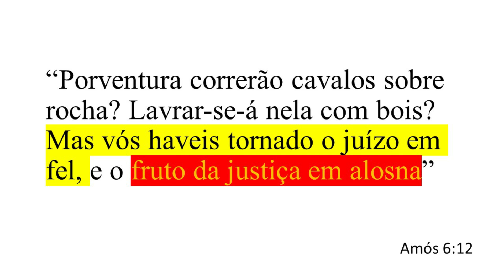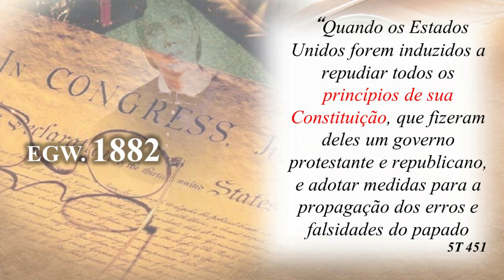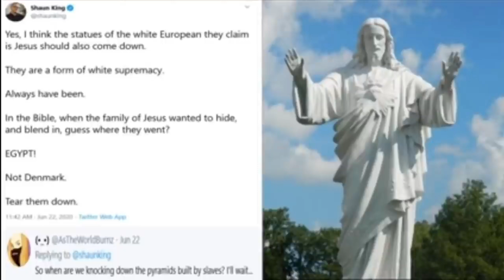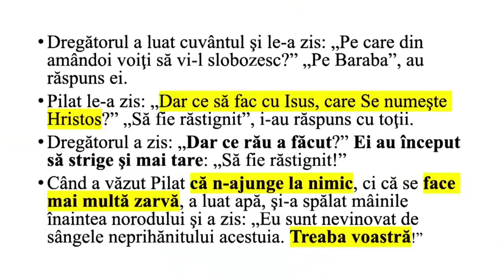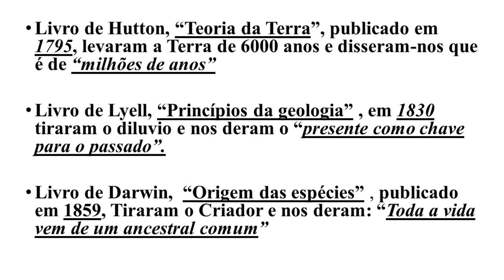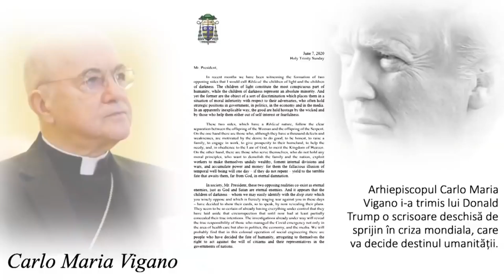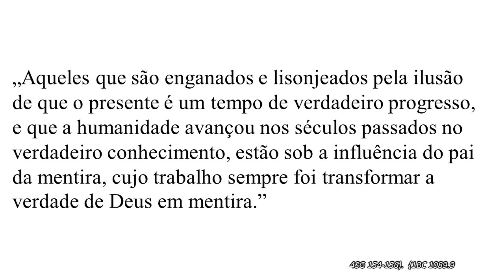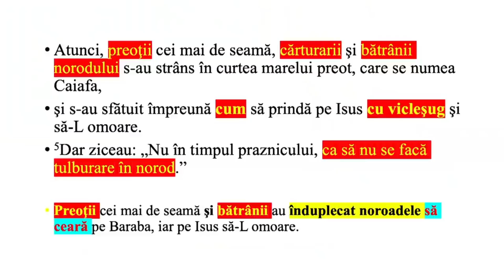Divide et empera